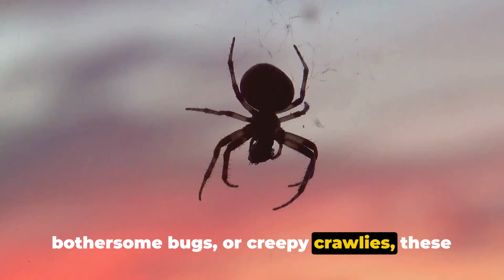Your Shield Against Pests: Zolo Pest Control - GTA most trusted business:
Zolo Pest Control INC is a trusted pest control service provider in the Greater Toronto Area and Ontario. They offer reliable and licensed pest control services for both residential and commercial properties. The company's service plans include pest prevention, identification, monitoring, and environmentally safe treatments for wildlife removal and pest extermination.

Zolo Pest Control uses industry-leading technologies and tools, and their technicians are fully certified and insured by the Ontario government, prioritizing safety and humane removal of pests. Whether it's ants, termites, wildlife, rodents, insects, birds, snakes, or bats, Zolo Pest Control's expert team is equipped to handle various pest infestations.

The company's commitment to customer satisfaction is evident in their guarantee to effectively eliminate pest infestations at home or business. For those in the Durham region, including Bowmanville, Oshawa, Whitby, Newcastle, Pickering, Peterborough, Ajax, Port Hope, Courtice, and Cobourg, Zolo Pest Control offers local licensed and insured professional expertise to meet all pest control needs.

 Their residential pest control services are designed to address a wide range of pest issues commonly found in homes.

For anyone seeking pest control services in the area, Zolo Pest Control's reputation for reliability and expertise makes them a top choice. With a focus on safe and effective pest management, the company is dedicated to providing peace of mind to its customers by ensuring their properties are free from unwanted pests. Whether it's through their government-approved treatments or their use of industry-leading technologies, Zolo Pest Control is committed to delivering high-quality pest control solutions.

For more information about their services and how they can address specific pest concerns, individuals can reach out to Zolo Pest Control via their website or contact them directly. With their professional approach and focus on customer satisfaction, Zolo Pest Control is a valuable resource for those in need of pest control services in the Greater Toronto Area and Ontario.